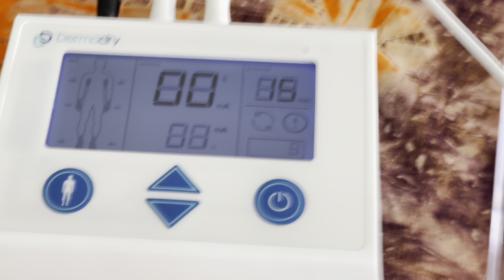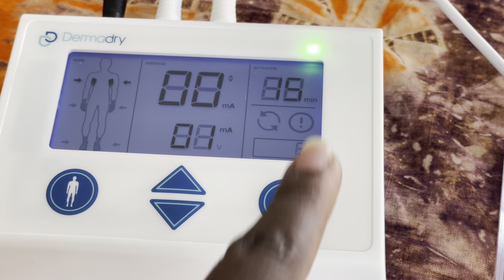Emotional BIG BUST TRY ON HAUL 40DDD+BEST BRAS,Having experiencing bra difficulties !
00:00 Having a bigger bust experiencing bra difficulties,here’s how to find the perfect bra plus breast shape &10 BIG BOOB LIFE HACKS

07:40 Lasenza
08:49 How To Treat Excessive Sweating (Hyperhidrosis) with Dermadry | Iontophoresis Machine Review + Demo
Do you suffer from excessive sweating? You are not alone! Find out how Dermadry can put a stop to your hyperhidrosis with their pain-free, effective iontophoresis machine. Watch my full review on the Dermadry Total machine with demo included and learn about my before and after results.

14:30 break
16:55 conturelle bra
18:50 Soma
22:51 Cacique strappless bra
39:12 booby tape
40:27 outro thank you for supporting me always

I’m more on the busty side, so it’s hard to find a strapless bra that stays in place! It took me a few exchanges to find my correct size

I wear a 40DDD and had given up on finding a strapless bra that fits, lifts, and is comfortable.

I have gone years without an adequate strapless bra because it is just so difficult to find one that fits, is comfy, and stays secure.

With soft-support foam and a smooth, no-slip band, it’s destined to become an everyday favorite in your intimates rotation

This is hands down the best-fitting, most comfortable, nonslipping, best-shaped strapless bra you will ever find! The silicone lining on the band helps keep it from sliding down like most strapless bras

BEST BRAS FOR LARGE BUSTS DDD+ Big boobs,breast shapes cacique

21:38 Strapless (Bandeau Bra)
Boost Low plunge
Regular bra

Best Strapless Bras For Big Bust That Will Stay Up and Stay Hidden

From the best push-up bras and the best wireless bras to  the best plus-size bras

Natori Feathers Underwire Plunge Strapless Bra, Skims Fits Everybody Bandeau Bra, Auden Plus-Size Strapless Bra, Wacoal Red Carpet Convertible Strapless Bra, Savage x Fenty Strapless Bra, Body Luxe Convertible Underwire Contour Bra,Nordstrom,Adore me,Bali,cacique,catherines,playtex,soma,torrid,vanity fair,Victoria secrets,wacoal
Victoria Secret, Nordstrom, ThirdLove, Cacique, Spanx, Skims, Savage x Fenty *